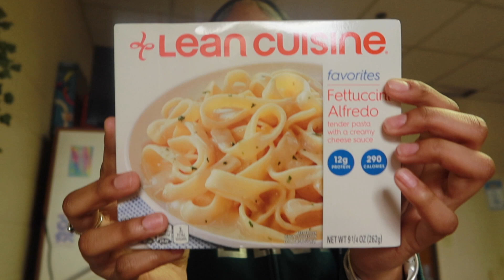couple days in my life at southern a&m university🪷|Ariyannah Kelis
AMAZON STOREFRONT🛍️

age: 18
grade: college freshman (Southern University)
camera i use: canon g7x mark iii
editing: iMovie
birthday: January 6th